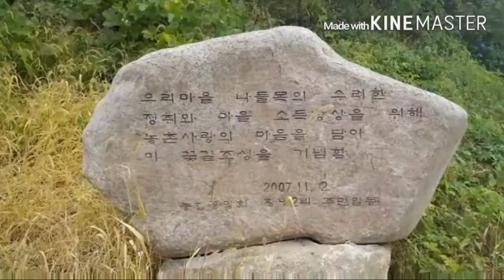양주낚시터 원당낚시터편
경기북부낚시터탐방 제5편